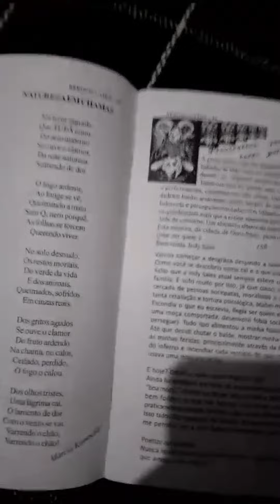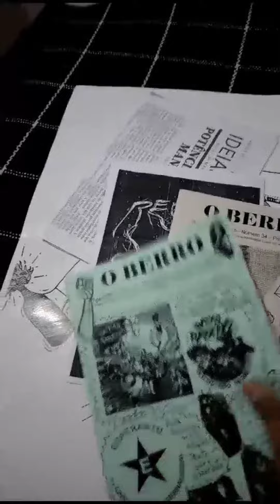Pra que servem os correios? # 31 - Leitora Indy Sales, zine Reboco Caído e demais delírios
Indy Sales recebe mais uma vez um material da pesada enviado pela lisérgica punk Editora Merda na Mão.

EDITORA MERDA NA MÃO

* publicando os impublicáveis*

Irresponsáveis pelo projeto:

Diego El Khouri
Fabio da Silva Barbosa

Para xingar, gritar, blasfemar...